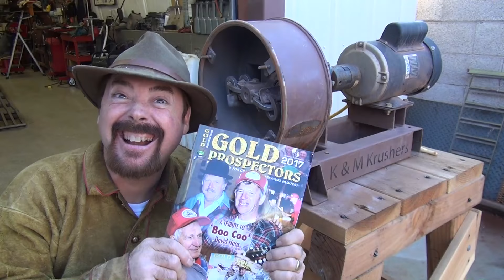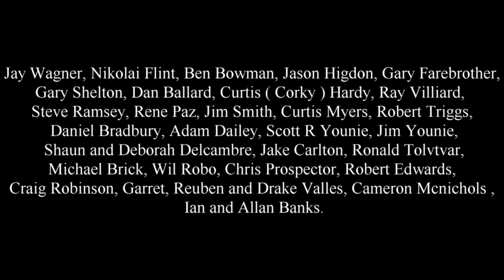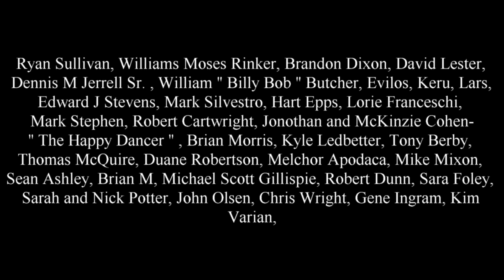Modify An Impact Mill for Better Results !!!! .ask Jeff Williams.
Modify your K & M Impact Mill for better results plus extra info on different types of mills for Gold Ore. If you crush rocks to get Gold then you will want to know this.

We cover some tip and tricks for K & M Owners and we talk about
If you would like your own K&M Crusher , then get a hold of Steve over at Make your own Gold bars and let him know that Jeff and Slim sent you and he will give you a good deal.

For larger Mills including Ball mills get a
hold of David at 911 metallurgist and he will take care of you.

( NOTE. We meant to say Flange not Pillow Block Bearing and yes a lovejoy coupling )

and many many more awesome people.

If you would like to become a Premium Patron and would like to see you name in the credits and get your ideas put into video

and make a pledge of $ 10.00 or more .It's that easy.